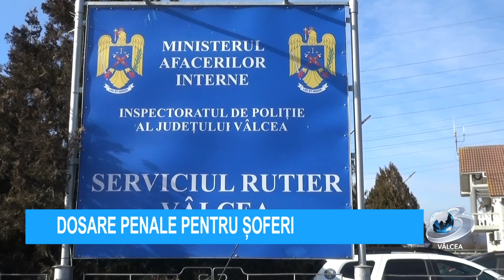DOSARE PENALE PENTRU ȘOFERI